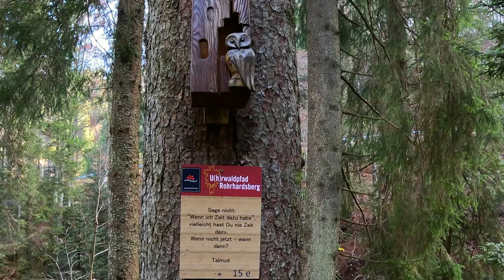Wandertour auf dem U(h)rwaldpfad, Elzwasserfälle, Rohrhardsberg mit Aussicht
Diese Wanderung folgt über etwas mehr als 11 Kilometer weitgehend dem "U(h)rwaldpfad, entlang der Elz mit den schönen Elz-Wasser-Fällen, an kleinem See und dann hinauf auf den Rohrhardsberg. Die Tour ist Schwarzwaldidylle pur. Auf den Steigungen und dann oben auf knapp 1.200 Metern Höhe angekommen, wird man belohnt mit herrlichen Blicken auf die Schwarzwaldhöhen. Über weitere schöne Pfade geht es nochmals hinunter an die Elz zurück zum Ausgangspunkt. Dieser war für uns der Parkplatz an L 109 an der dortigen Haarnadelkurve.
Wieder ein richtig tolle Tour.

Artist: MARION
Title: High Hopes
Listen on YouTube:     • MARION - High Hopes